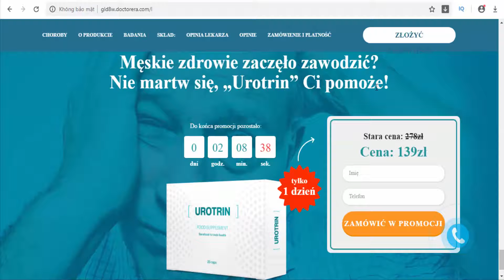Urotrin - Prostatitis, Prastatitis medecine (Poland)